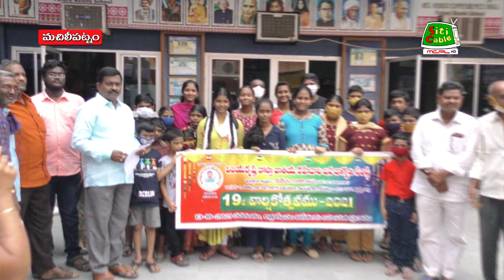13 10 2021 NEWS EVE 2